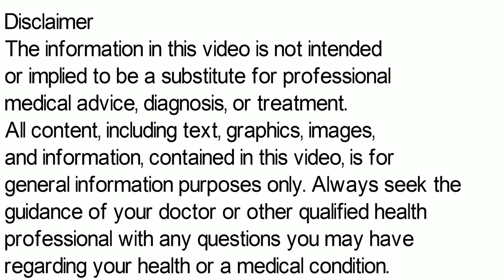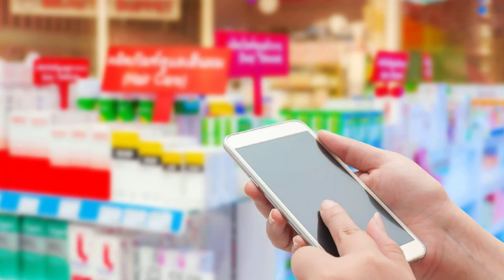App Up Tablet | App UP Tablet Ke Fayde | App UP Tablet Uses, Side Effects in Hindi